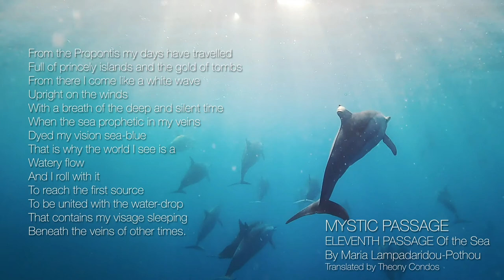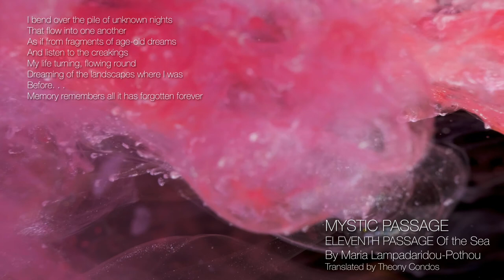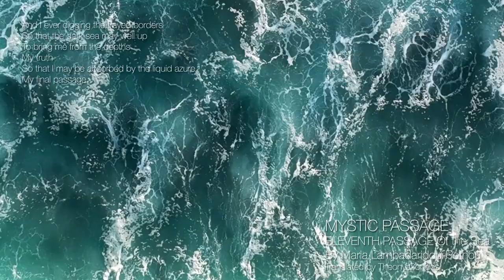MYSTIC PASSAGE By Maria Lampadaridou-Pothou (Visualized Poetry) ELEVENTH PASSAGE - Of the Sea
MYSTIC PASSAGE
By Maria Lampadaridou-Pothou
Translated by Theony Condos
Professor of Classics

ELEVENTH PASSAGE
Of the Sea
From the Propontis my days have travelled
Full of princely islands and the gold of tombs
From there I come like a white wave
Upright on the winds
With a breath of the deep and silent time
When the sea prophetic in my veins
Dyed my vision sea-blue
That is why the world I see is a
Watery flow
And I roll with it
To reach the first source
To be united with the water-drop
That contains my visage sleeping
Beneath the veins of other times.
Smoothed like an ocean shell
I carry the centuries whose silence lulled me to sleep
When the sea still spanned the world
And the newborn god, coming as Nous, with his finger
Brought order to
Chaos
That is why I find you beneath my body
When I encompassed you
A word traced by a Mycenaean hand
Upon the rock where I slept
Centuries.
I bend over the pile of unknown nights
That flow into one another
As if from fragments of age-old dreams
And listen to the creakings
My life turning, flowing round
Dreaming of the landscapes where I was
Before. . .
Memory remembers all it has forgotten forever
And I ever digging the frayed borders
So that the dark sea may well up
To bring me from the depths
My truth
So that I may be absorbed by the liquid azure
My final passage.